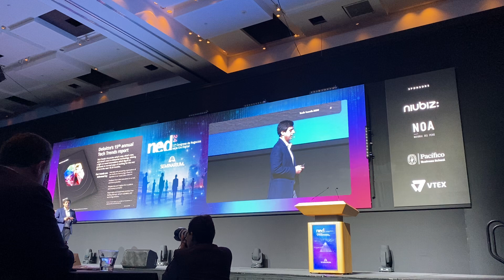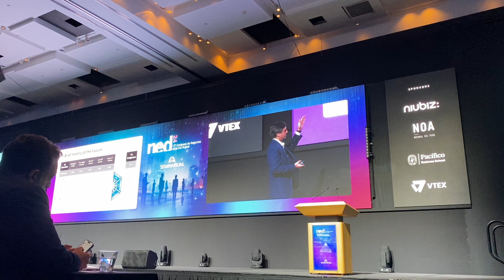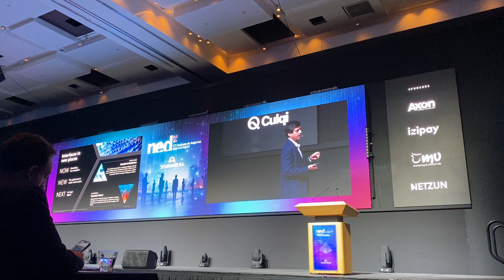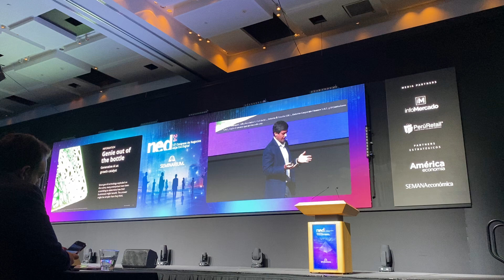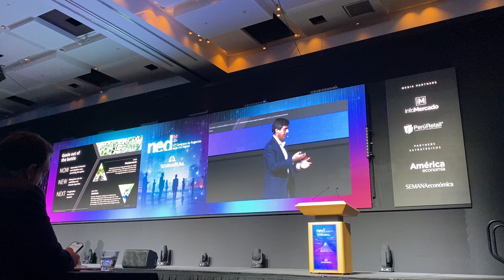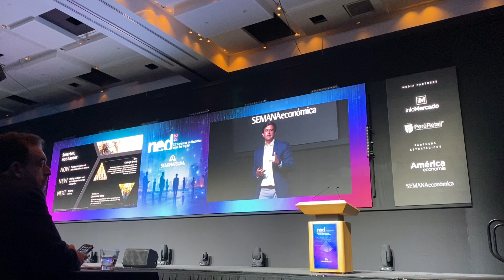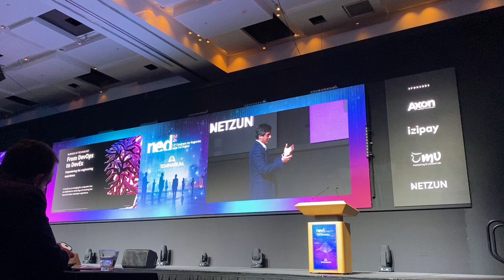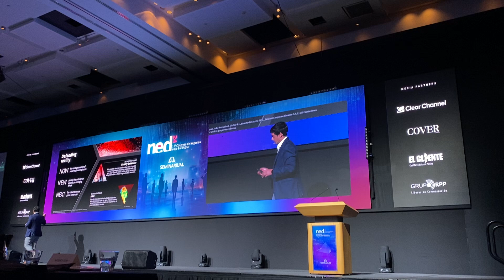DIFERENCIA ENTRE EL TALENTO DIGITAL "ROCKSTAR" Y EL TRANSVERSAL - Ernesto Jourde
Ernesto Jourde, Socio de Tecnología y Transformación, Deloitte Spanish Latin America, comentó que se necesita mejorar la productividad del trabajador, es decir, trabajar con tecnología de modo más inteligente, no perdiendo de vista otras tecnologías que como la óptica computing. Estas nos ayudarán, sobre todo, en la innovación. También se refirió a la clave de capitalizar lo que ya tenemos: usar tecnología cuando realmente lo necesitamos.